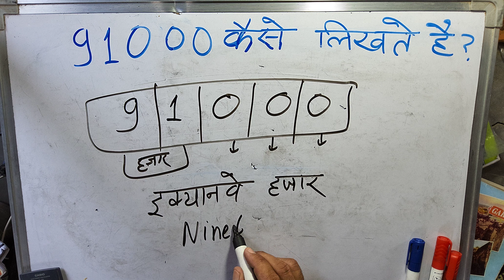₹91000 शब्दों में कैसे लिखते हैं | 91000 Kaise likhate hai | 91000 number Spelling Hindi English